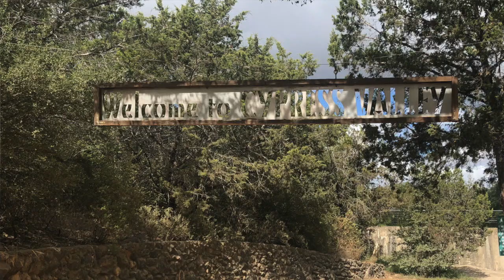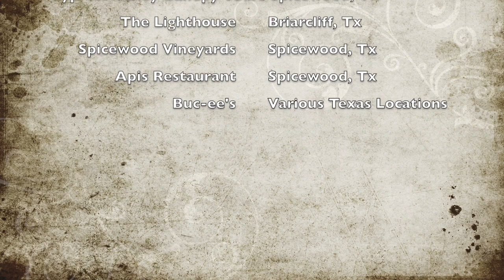imLifing || Treehouse Surprise!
Michael has NEVER been able to surprise me. Has he finally pulled the wool over my eyes?